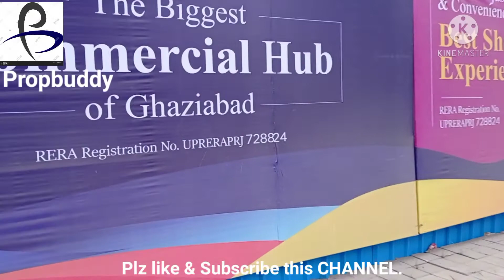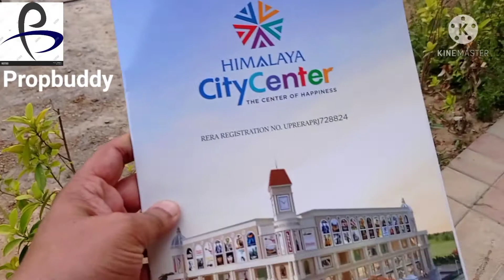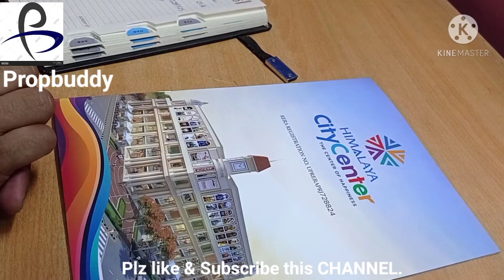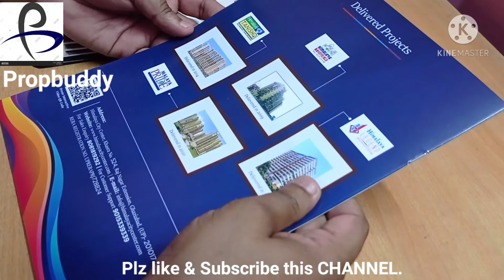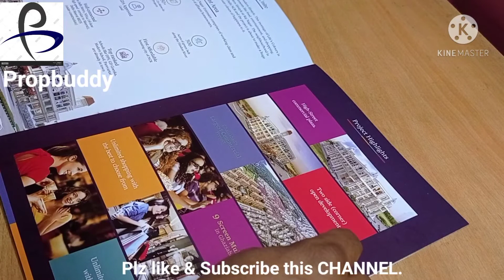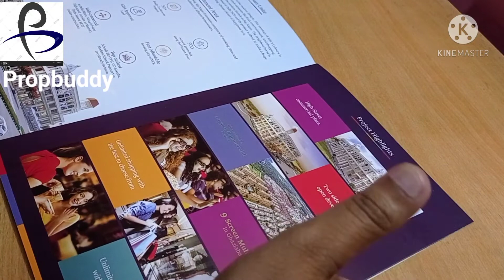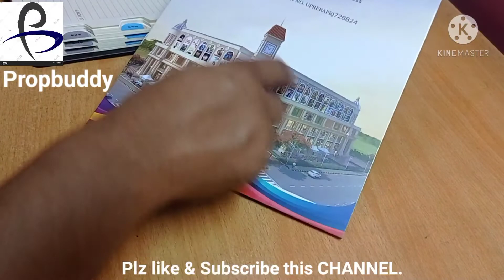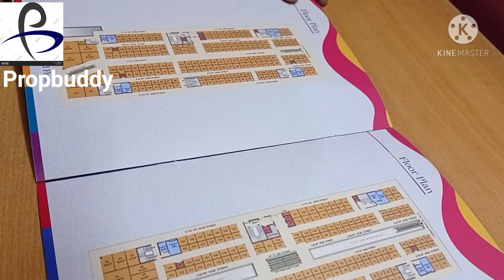Himalaya City Center - Raj Nagar Extension- Biggest Commercial Project of Ghaziabad.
New launched commercial project from Himalaya Group.

Location Raj Nagar Extn - NH58